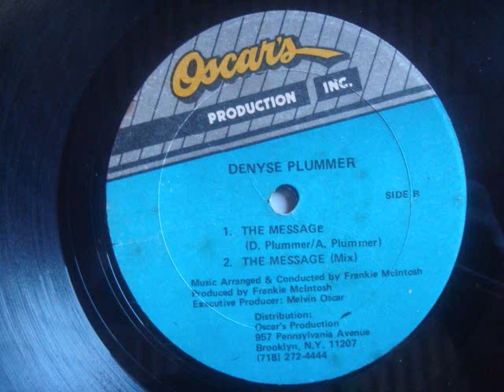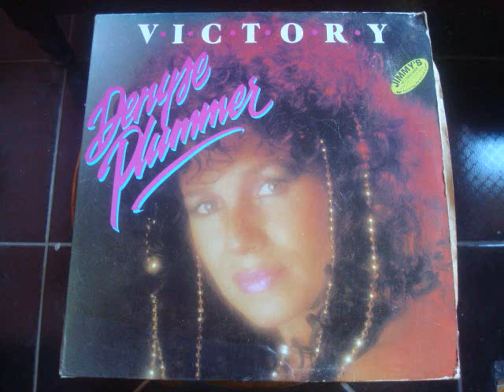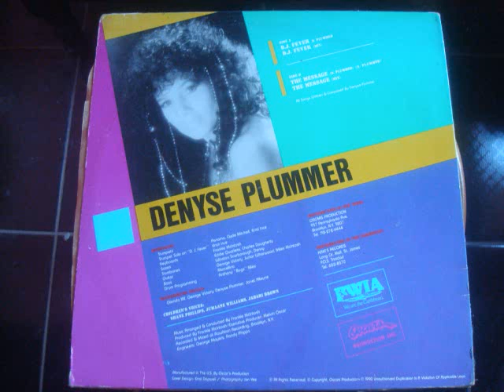Denyse Plummer The Message